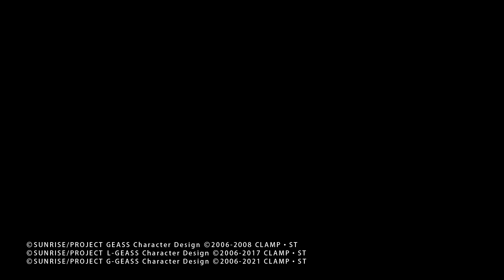「ギアジェネらじお」第56章「誰か！！このギアスを解いてくれえええ！！！」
インターネットラジオステーション‹音泉›で配信中「ギアジェネらじお」

コードギアスシリーズの続編となるスマートフォンゲーム
『コードギアス Genesic Re;CODE（ジェネシックレコード）』の
最新情報をお届けしながら、
MCの新主人公の声優3名（堀江瞬、高田憂希、花守ゆみり）と
歴代の声優やスタッフをゲストに、
コードギアスについてトークを繰り広げていく、
作品を愛する皆様のためのラジオの第56回放送となります。

【第56章　パーソナリティ】
堀江瞬（アル 役）
高田憂希（ギギ 役）

感想＆コメントお待ちしています！！

ゲームDLはこちらから！！